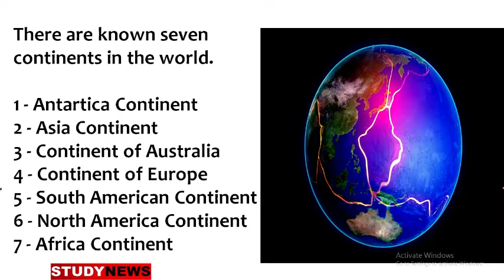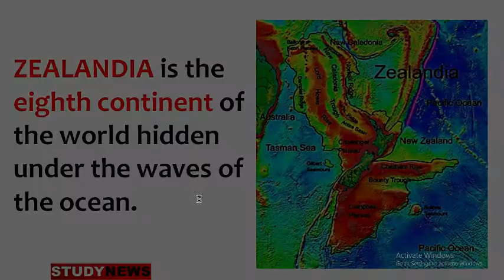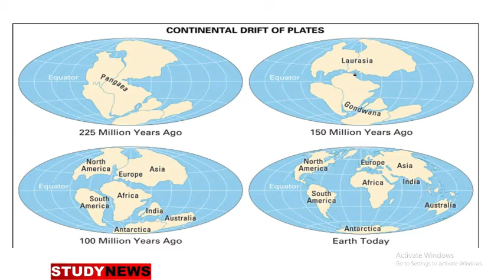about a new continent-- Zealandia | एक नए महाद्वीप के बारे में ...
In 2017, scientists have confirmed the eighth continent below the surface of New Zealand and its surrounding ocean.
It is located below 3500 feet in the southern Pacific Ocean.
Researchers at GNS Science in New Zealand have discovered the shape of ZEALANDIA and detailed mapping.
ZEALANDIA is the eighth continent of the world hidden under the waves of the ocean.